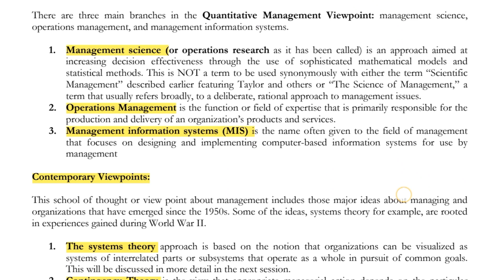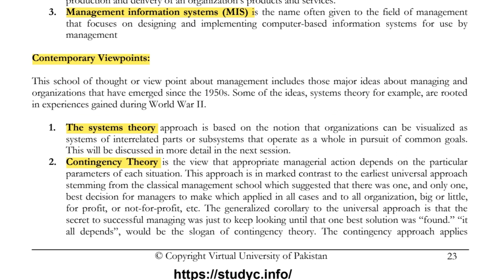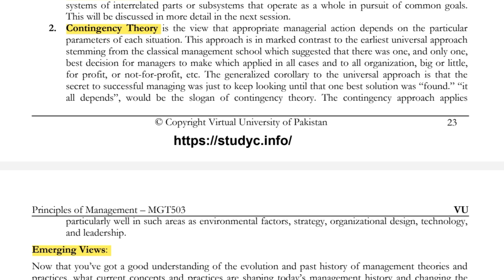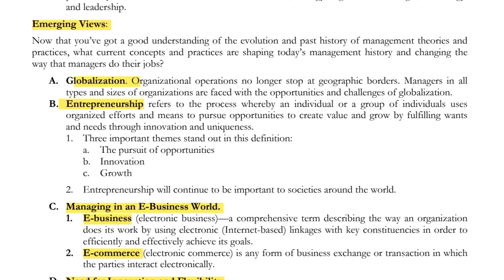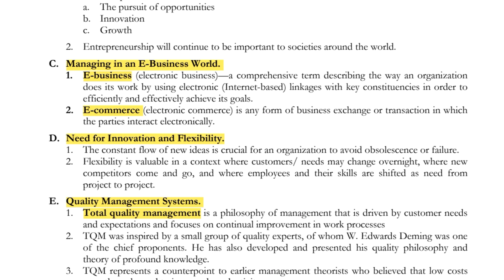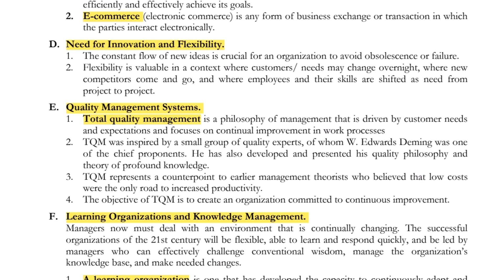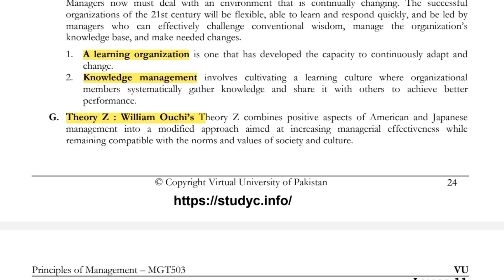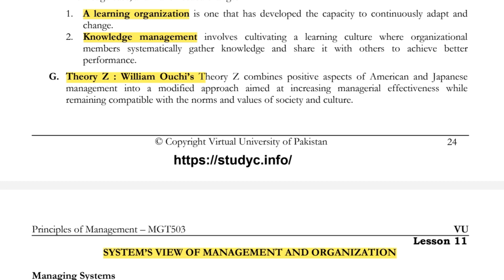MGT503 Lecture10 | Principles of Management | MGT503 Short Lectures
MGT503 Lecture 10 | Principles of Management | Mgt503 Short Lectures | Study with BRD
WhatsApp Helping Groups:
BRD
In this video:
Lecture 10
BRD
Keywords & Tags:
MGT503 Lecture 10
mgt503 lecture no 10
mgt503 lecture 10 by BRD
Lecture 10 mgt503
Mgt503 Short Lectures
MGT503 lectures by BRD
MGT503 - Principles of Management
Study with BRD